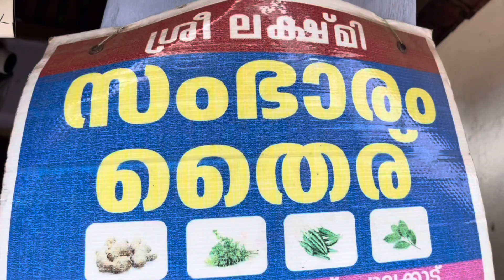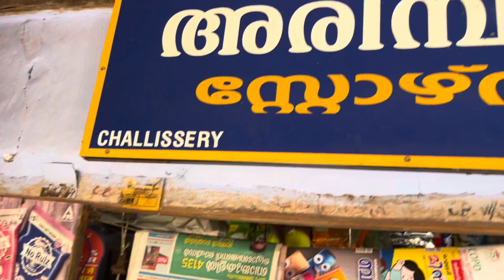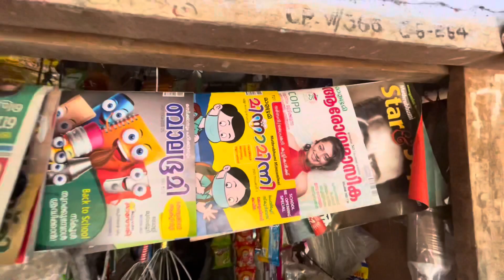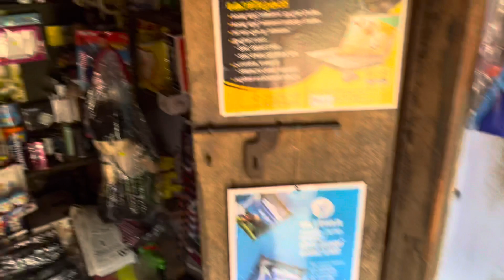50 വർഷം പഴക്കമുള്ള പോളേട്ടന്റെ കടയിൽ.. |90's ഓർമകളുമായി..|Ami’s Vlogs 🔥